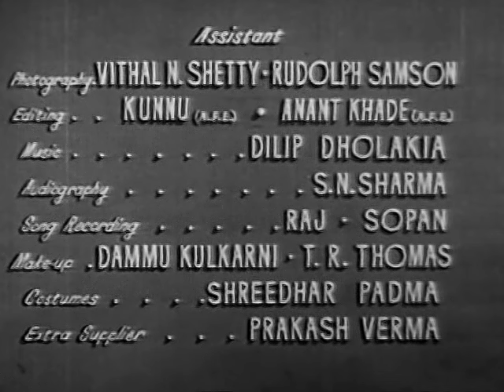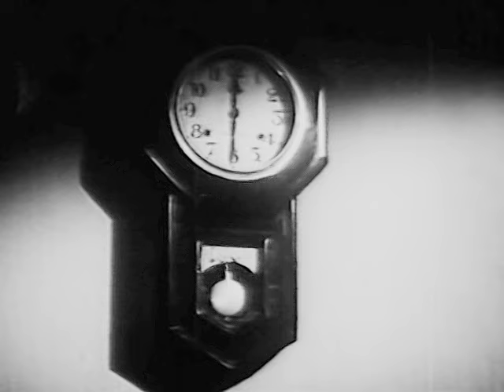Kangan - 1959 - Ashok Kumar, Nirupa Roy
Kangan, 1959
Director: Nanabhai Bhatt
Lyrics:  Rajendra Krishan
Choreography: Surya Kumar, Badri Prasad, Sachin Shanker
Playback: Geeta Dutt, Mohammed Rafi, Usha Mangeshka, Lata Mangeshkar
Cast: Ashok Kumar, Nirupa Roy, Purnima, Daisy Irani, Manhar Desai, Shammi, Bhagwan, Tiwari, Helen

   The Encyclopedia of Indian Cinema says this about Kangan:

  The Das family consists of widower, Barrister Mohan; his son - CID Inspector Sharad; and married daughter, Kamla; and a school-going son, Munna. Kamla is married to an army Captain. Sharad's marriage has been arranged with Karuna, who lives a wealthy lifestyle with her widowed father. On the day of the marriage, Kamla asks Karuna to retrieve some letters that she had written to her former lover, Ramesh Bhatia. Karuna goes to retrieve them, but ends up assaulting Ramesh. She returns just in time to get married. Both women promise to never reveal this secret to anyone, as this may break-up Kamla's marriage. After the marriage, the Police are notified that Ramesh has been killed and their investigations shows that the killer is a woman whose name starts with 'K'. Sharad is assigned this case, but is unable to proceed, and as a result his superior, SP Verma, closes the file. Then a Hotel Manager comes forth and identifies the killer as Karuna. Sharad and Verma accumulate enough evidence, then go to arrest Karuna, but find she is absconding, but she later returns home, and is arrested and held in a cell. She refuses to divulge any information as to why she killed Ramesh. Now the entire family's dirty laundry will be aired before an open courtroom where Mohan will prepare to defend his daughter-in-law, while Sharad will appear as a witness against his very own wife.

If you like this pairing of Ashok Kumar and Nirupa Roy (and I do), then let me also recommend Karigar, made the year before and also in this channel:

COPYRIGHT INFORMATION:
The Indian copyright law: